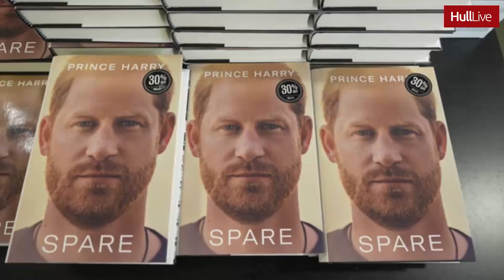Prince Harry 'avoiding spotlight' and could 'turn his back' on showbiz life with Meghan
Prince Harry and Meghan Markle raised eyebrows when they pleaded for privacy but continued to publicise their every move.

However, it seems that the Duke of Sussex is now set to take heed of his initial request and attempt to avoid the spotlight where possible.